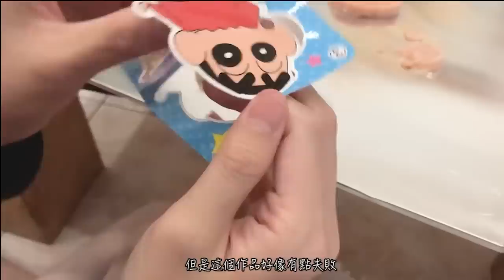【開箱】 竟喝啤酒！？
對不起達令的觀眾們，我們一直沒時間放新的影片
日後我們會多放的，這次是我們在逛商場的時候看到很多蠟筆小新的零食，於是我們很開心的買了回家開箱，大家都吃過嗎？

達達：mr_wilbur
玲玲：diorlynn